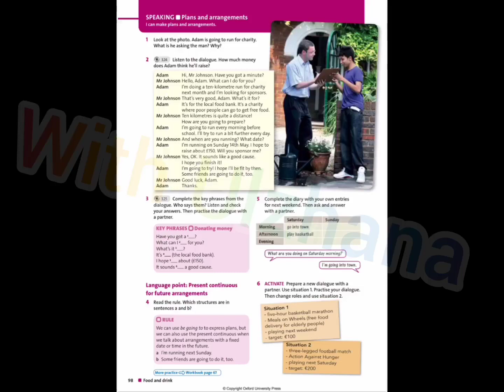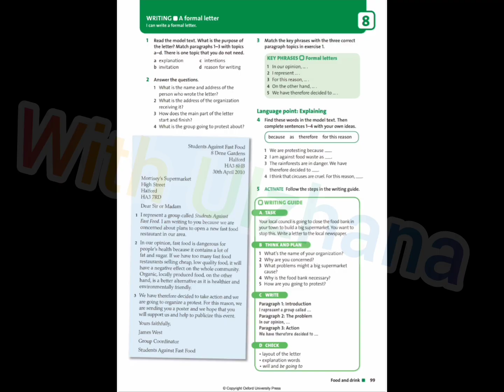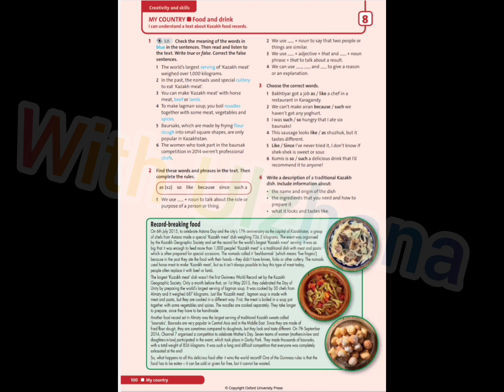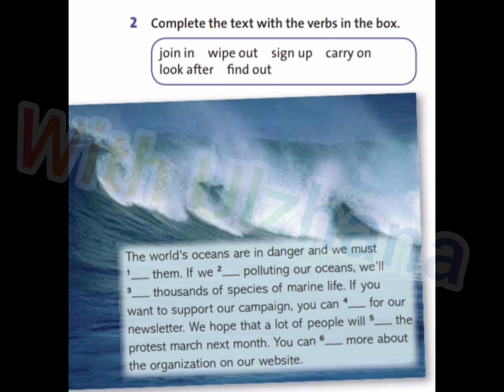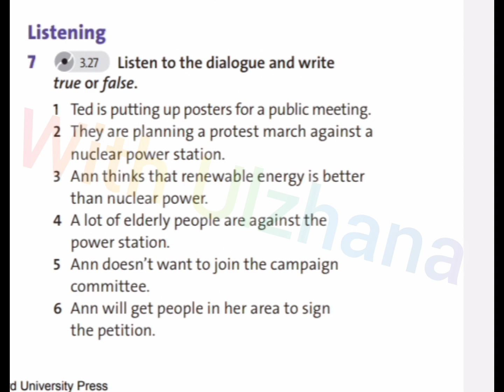8 сынып ағылшын тілі 98,99,100,101,102 бет жаттығулары жауаптарымен